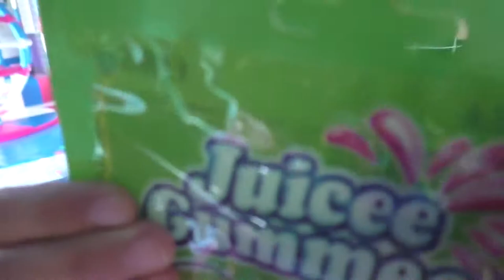ملعب داخلي الأسرة متعة اللعب المنطقة للأطفال، الحضانة القوافي كلمات وتعلم الألوان للأطفال